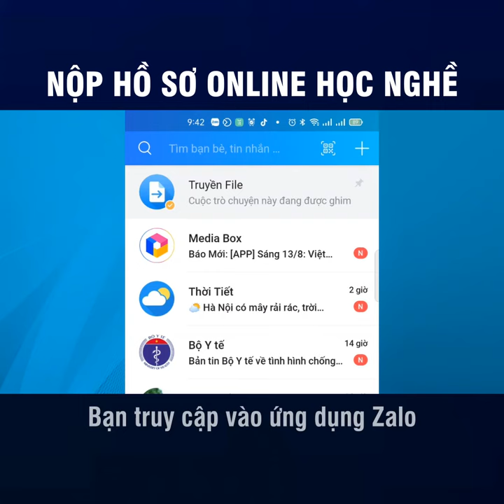Nộp hồ sơ online học nghề 2021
Bạn đang có nguyện vọng học nghề ? Bạn mong muốn trở thành học viên của Trường dạy nghề Thanh Xuân. Bạn đang băn khoăn vì ở xa không đến trực tiếp nộp hồ sơ nhập học được.
Truờng dạy nghề Thanh Xuân đã triển khai nhập học online để hạn chế việc di chuyển và tiết kiệm chi phí đi lại cho phụ huynh và học sinh.
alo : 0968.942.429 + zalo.